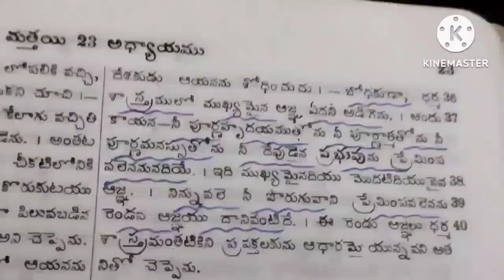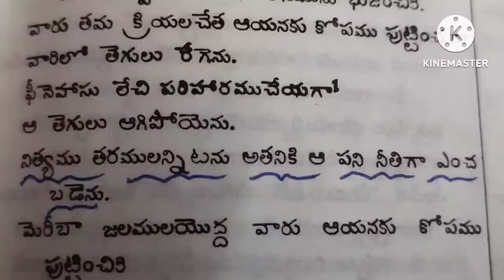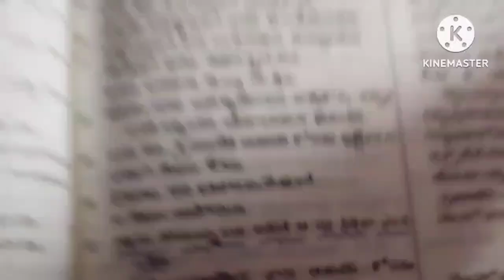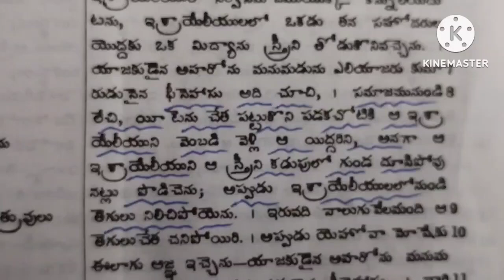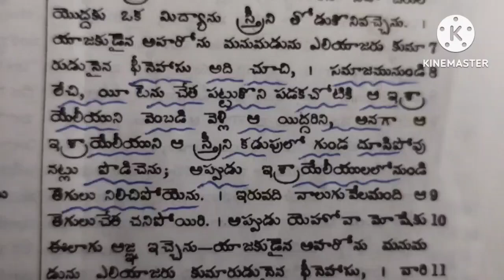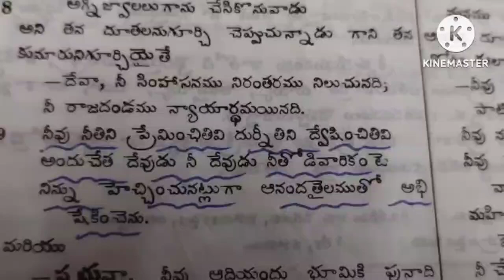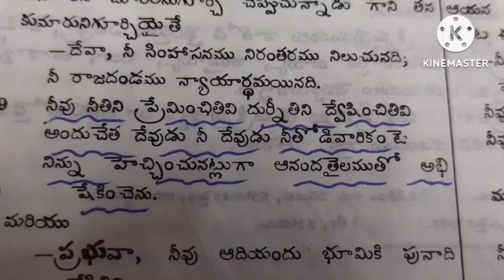Today's Hebron calendar promise (26).